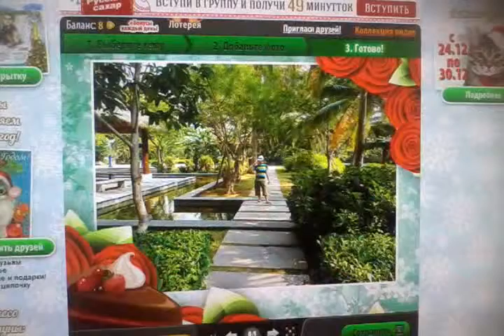День рождения Димы (2015г.)